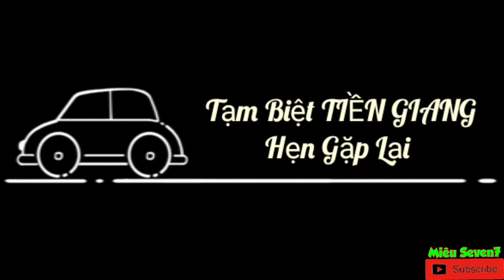Trải Nghiệm Về Miền Tây Ăn Đám Giỗ || MS7 Vlogs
Rất nhiều bạn hỏi tôi rằng :
ĐÁM GIỖ Ở MIỀN TÂY SẼ NHƯ THẾ NÀO ?
     cũng giống như bao vùng miền khác, nhưng Miền Tây vẫn có chút gì đó gọi là đặc trừng của miền sông nước
Không dài dòng nữa, các bạn theo tôi về miền Tây ăn đám giỗ nhé

Xin cảm ơn các bạn đã theo dõi clip, nếu thấy hay thấy bổ ích và ý nghĩa hãy cho 1 like 1 click đăng ký kênh để ủng hộ mình tiếp tục ra những clip sau, mình mới bước chân vào hoạt động youtube nên kinh nghiệm còn chưa có, rất mong nhận được sự đóng góp chân thành từ các bạn